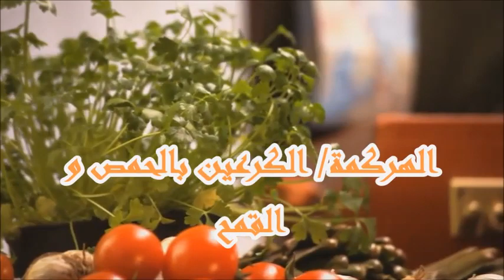الهركمة/الكرعين بالقمح و الحمص